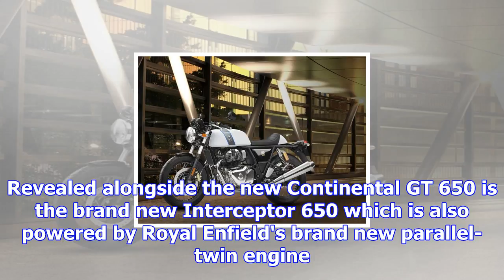Eicma 2017: royal enfield continental gt 650 revealed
Royal Enfield has revealed the all-new Continental GT 650 at EICMA 2017 in the Italian city of Milan...